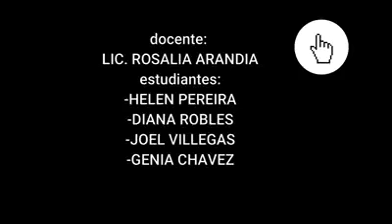Teoría de valores -Lic. Eliana Pereira